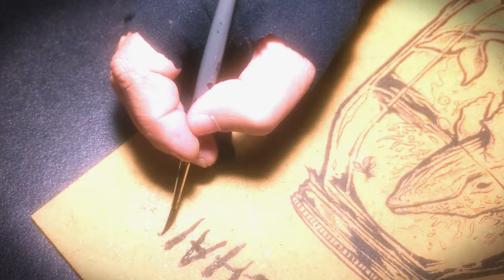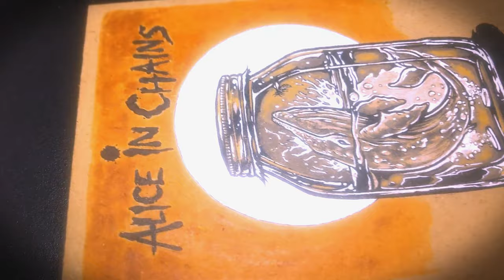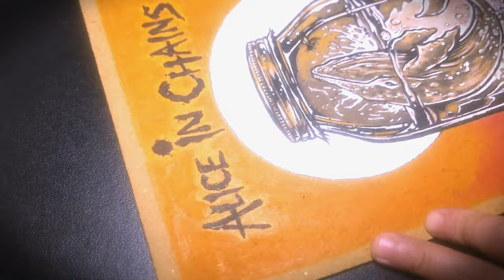Alice In Chains Art Cover // Jar Of Flies 25th Anniversary Tribute by Visual Amnesia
Hi, welcome to my ART COVER for 'WHALE & WASP'. This is a tribute to ALICE IN CHAINS and their iconic EP 'JAR OF FLIES' which celebrates its 25th Anniversary on the 25th of January 2019. This haunting and melancholic track as well as the EP is an iconic piece of music history had a huge impact on me growing up in the 90's that shaped both my journey in art and music. As an artist working for bands in today's music industry [Slipknot, Twelve Foot Ninja, Monuments, Skyharbor, Textures, Aliases, Sleep Terror & more]  this is my way of honoring the everlasting legacy of Alice In Chains and memory of Layne Staley.

MATERIALS USED:
I wanted to draw this on rough and heavy cardboard to stay true to the spirit of 'grunge'. Although a challenging base to work on, it's a look into how I made rock and roll art and gig posters back in the day with traditional techniques. Rendered with Japanese Pentel brush, Kuretake inks, Koi Markers, Staedtler Lumograph, Derwent drawing pencils and Uniball white ink.

CREDITS:

Concept, art, video & editing by Reuben Bhattacharya / Visual Amnesia MMXVIII.